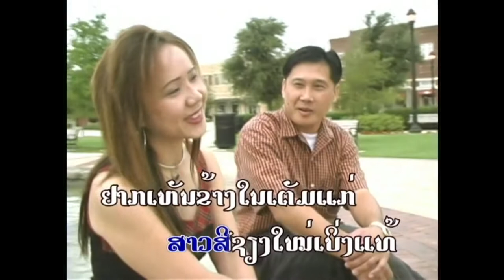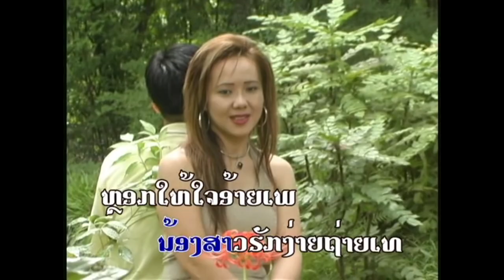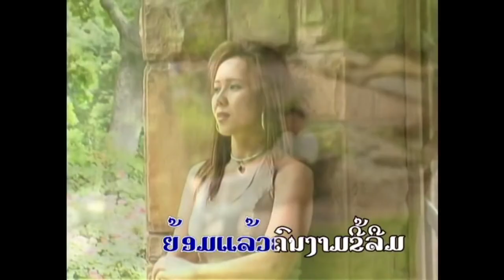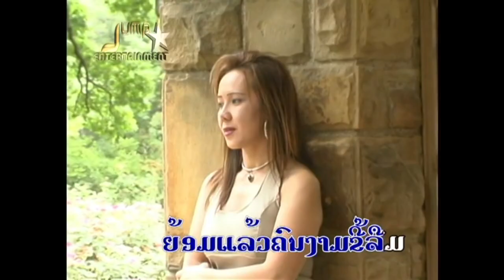ຫນຸ່ມສີໄຄອົກຫັກ(Cover By Leon)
Lao classic song  (Noum Sikay Oak Huk) ໜຸ່ມສີໄຄອົກຫັກ